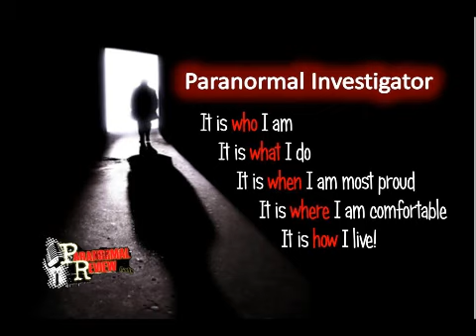Paranormal Review Radio - Paranormal Investigating 101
Air date:  12/2/11   Paranormal Review Radios' very own Luci and Anthony will review all the basics of paranormal investigating and show you how you can start investigating on your own. One thought: We don't like to use the phrase "Ghost Hunting". We dont "hunt" ghosts, we investigate and educate ourselves about the spirit world.